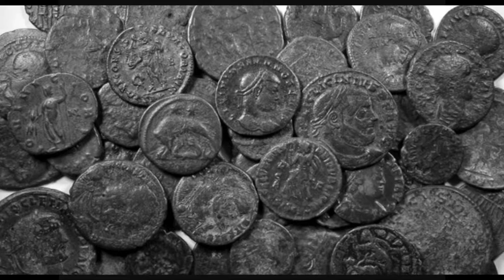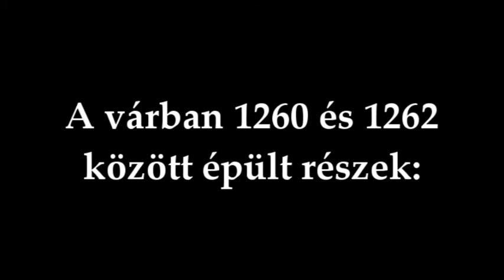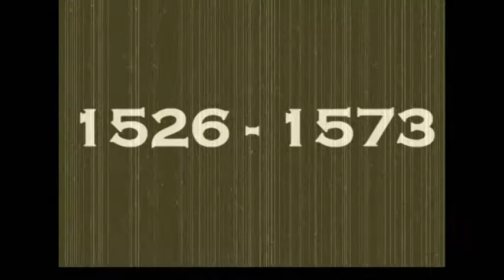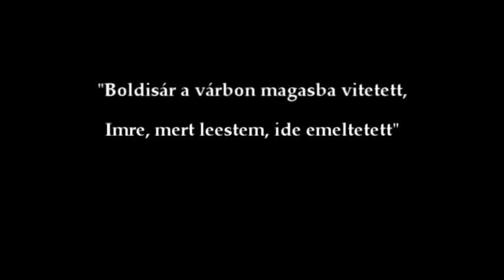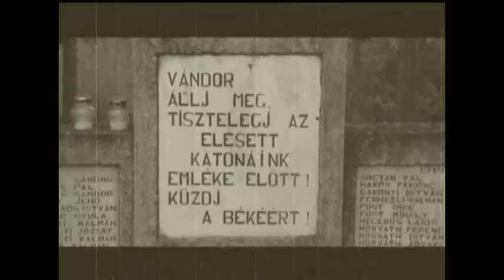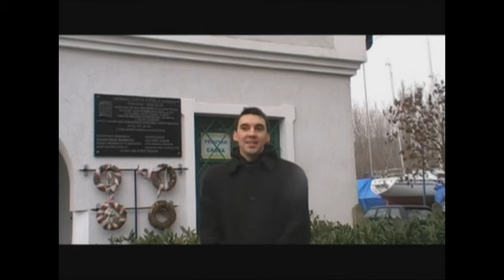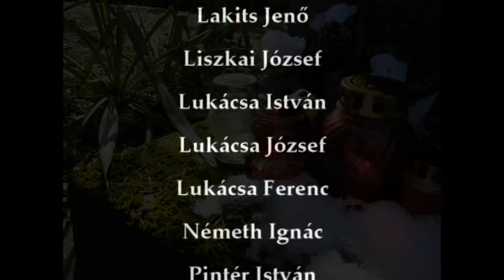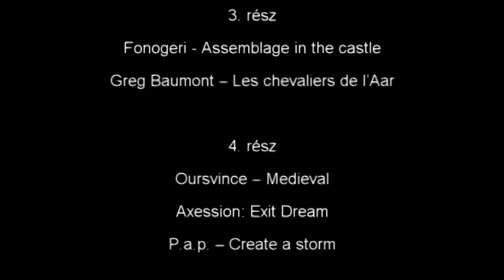Szigligeti história I.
A Szigligeti História c. film első része. Készítették; Balassa Dániel, Szabó Tibor András és Vass Gábor. Készült; 2010. március 13-án.